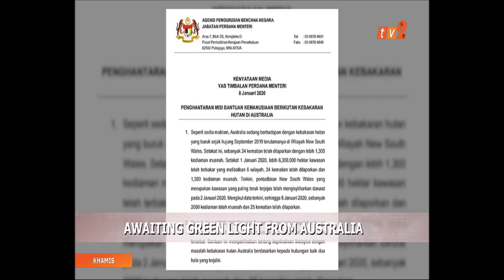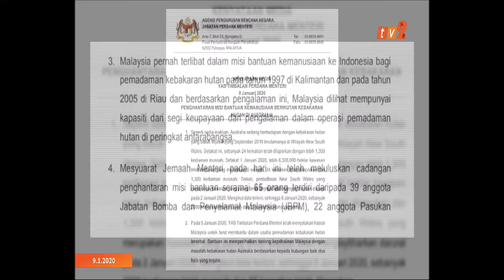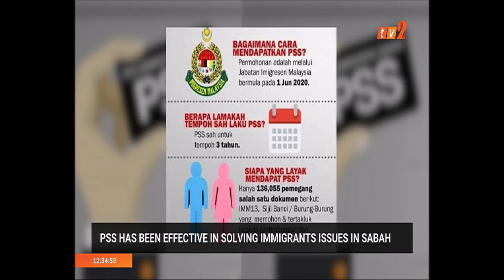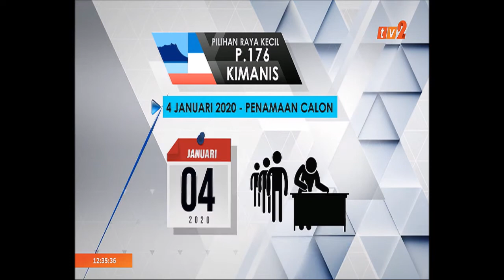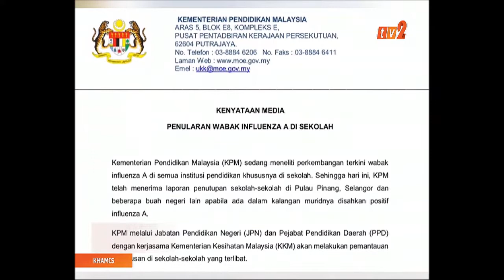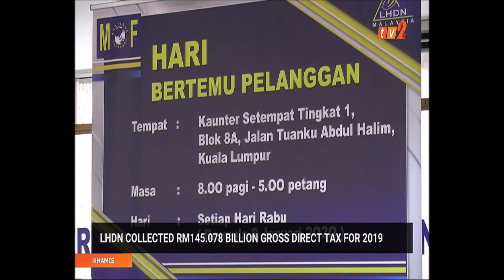9 JAN 2020 – NEWS ON 2